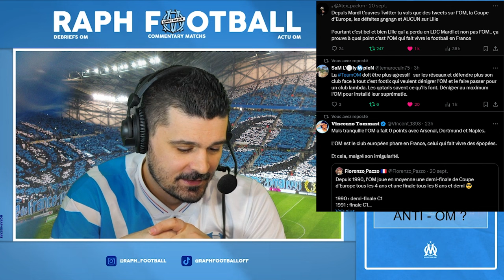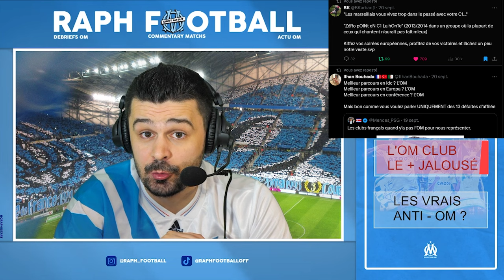❌Pourquoi L'OM est le club le plus JALOUSÉ de FRANCE! Coup de GUEULE.. 🔥OL - OM Olympico au SOMMET!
avant match olympique lyonnais vs olympique de marseille ligue 1 au groupama stadium gros test pour l'om de de zerbi !

00:00 Intro
00:58 live OL OM
01:48 Hommage René
03:25 Pourquoi l'OM est jalousé ?
08:18 Les vrais ANTI OM ?
12:56 Avant match Olympico
26:12 Prono Unibet
29:22 Actu OM
31:59 Fin à demain